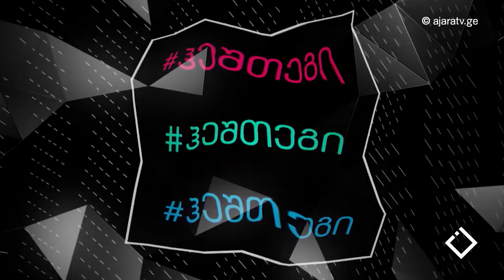მიწის გასხვისება / ტიტე აროშიძე / ჰეშთეგი / Hashtag